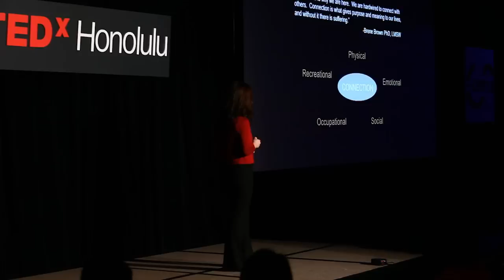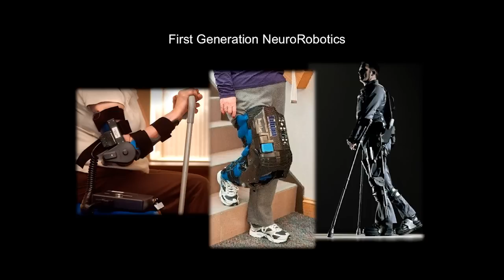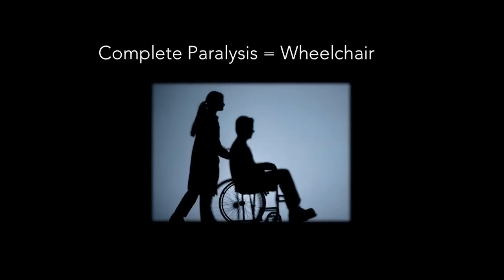Modern art of recovery: Teresa Wong at TEDxHonolulu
Teresa Wong, Executive Director, REHAB Innovation Center: Teresa Wong leads a "think tank" created to facilitate innovative synergies between clinicians, scientists, and community partners locally, nationally and internationally. Fusing her 20 years of clinical expertise with her understanding of rapidly developing technologies, she challenges the premise of what physical rehabilitation ought to be. Teresa has written
numerous articles on stroke rehabilitation for various professional publications, and presented on topics such as integrating robotics into rehabilitation programs in the United States as well as Canada, Beijing, Singapore, Malaysia and Thailand.